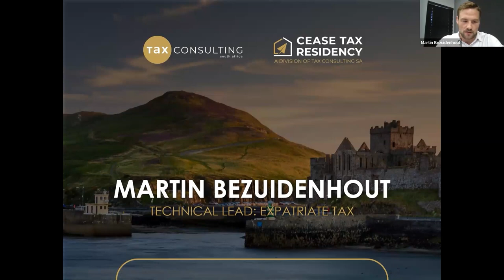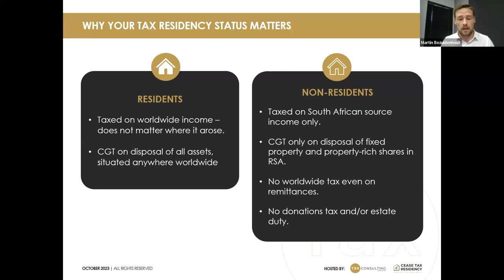Residency vs Non-Residency Explained | Martin Bezuidenhout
As a South African living and working abroad, it is important to understand the importance of knowing your tax residency status.

In this short snippet, Martin Bezuidenhout (Expatriate Tax: Technical Lead) unpacks South African expat tax and explains the difference between a tax resident of South Africa and a non-tax-resident, and why knowing and understanding your tax residency status matters.

Should you require further assistance or guidance on the matter, please do not hesitate to contact our team.